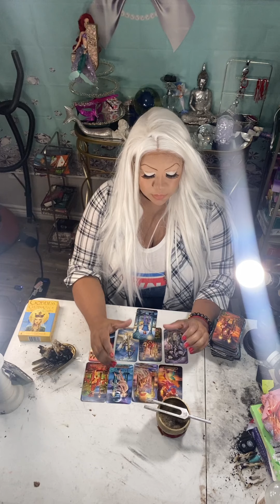PISCES WEEK OF APRIL 5TH 2021 TAROT READING ( LUCK , LEGAL) FRESH START ) JAMIEZEBRA23.com